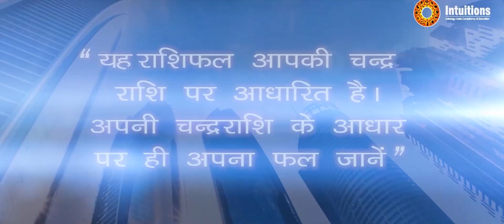धनु राशि अप्रैल 2023 II SANJEEV BAKSHI (Astrologer)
धनु  राशि  अप्रैल 2023
SANJEEV BAKSHI (Astrologer)
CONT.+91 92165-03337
CAMERA & EDITING: SONU SHARMA
DIRECTION: SONU SHARMA
LABEL: SUN BEAM PICTURES
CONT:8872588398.